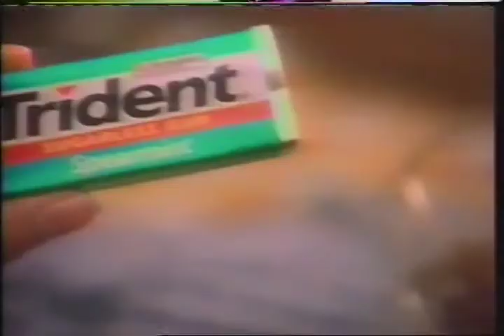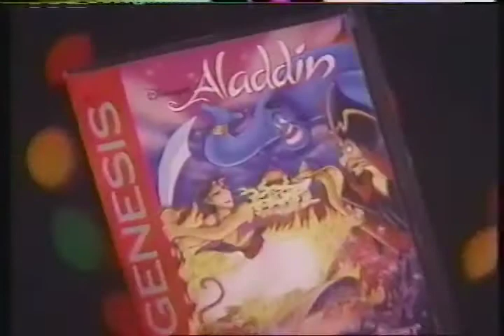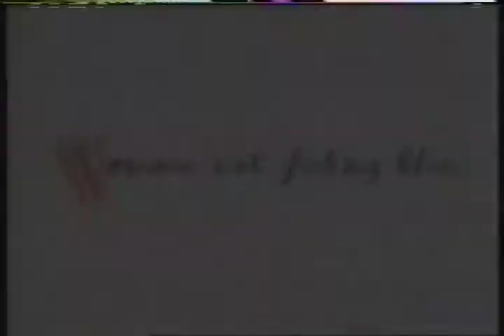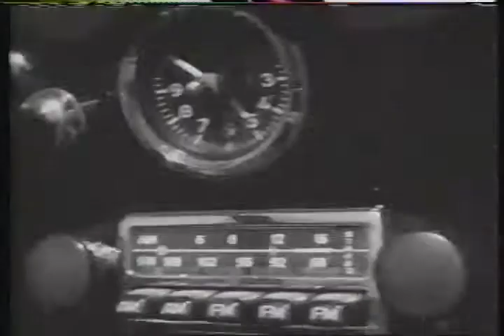Commercials 1993 WKBW Buffalo New York